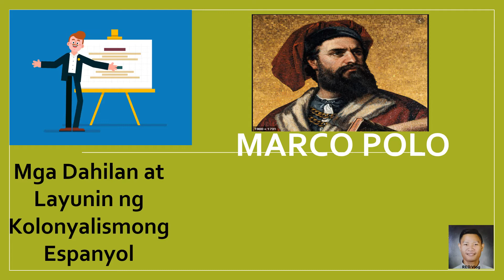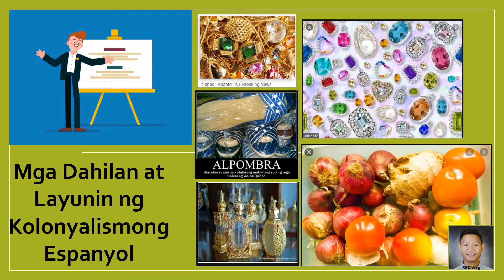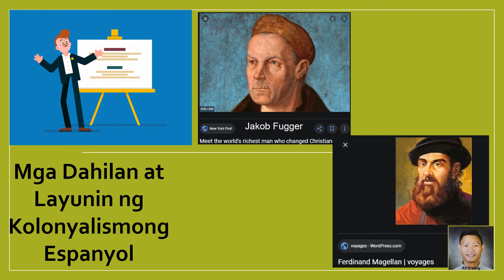AP 5 WEEK 9-Mga Dahilan at Layunin ng Kolonyalismong Espanyol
Maari  layuning panlipunan ang dahilan kung saan pinasusunod ang mga nasakop na bansa sa Sistema ng edukasyon at kultura ng mga mananakop. Ang layuning pampolitika ay pagpapasunod ng makapangyarihang bansa sa mga kolonya sa uri ng kanilang pamahalaan at pamamahala. Ang pagpapalaganap ng Katolisismo ay bahagi naman ng layuning panrelihiyon.